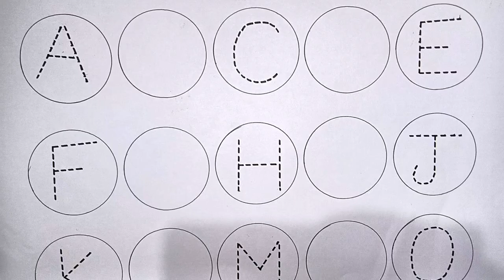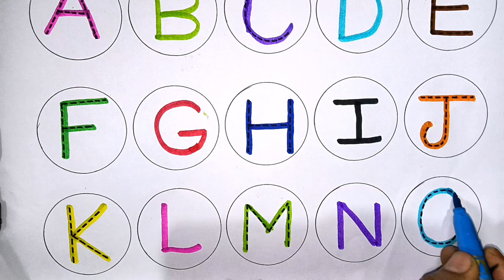abcd alphabet phonic sound a for 🍎 Apple,b for 🦋 butterfly,c for 😺 cat learning and writing